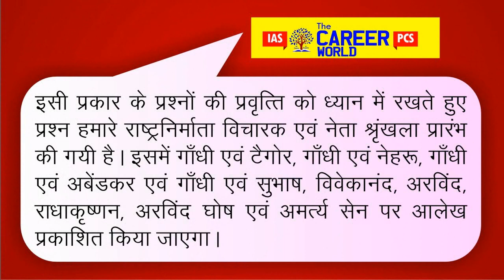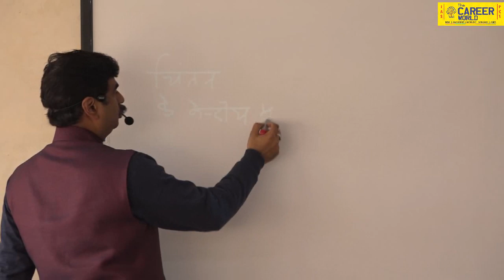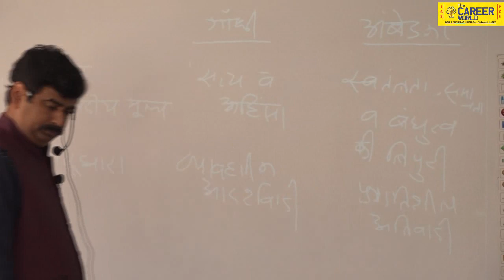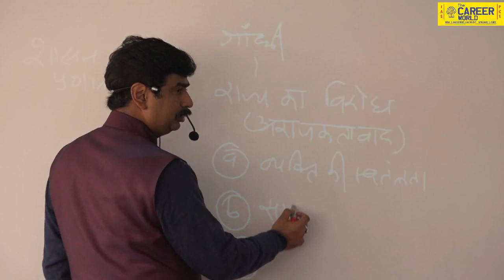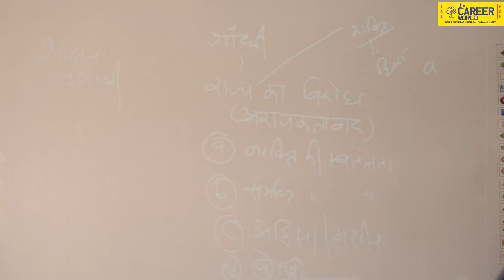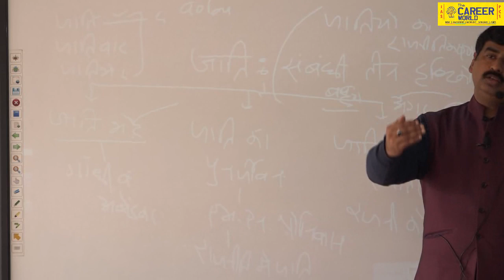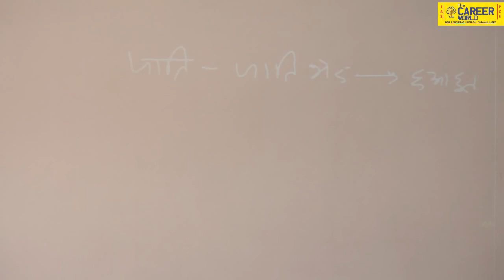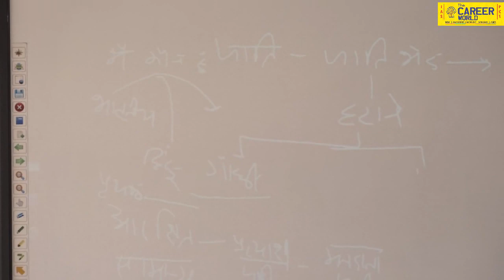गांधी एवं अम्बेडकर में अंतर (FULL CLASS) [ TCW ] By Deepak kumar Civil Services Preparation Videos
यह 📽️ विडियों UPPCS और IAS MPPCS BPSC  की तैयारी कर रहे अभ्यर्थियों के लिए बहुत ही महत्वपूर्ण है |
महात्मागाँधी और बी.आर.अम्बेडकर  के अंतर की तुलना की गयी है |अगर आप तैयारी  कर  है तो यह CLASS विडियो  ✍️आप के सभी प्रश्नो  की विस्तृत चर्चा की गई है। हमें उम्मीद है कि इसे देखकर आप अपने सभी अनसुलझे प्रश्नों के उत्तर मिल जाएंगे | |
धन्यवाद ||